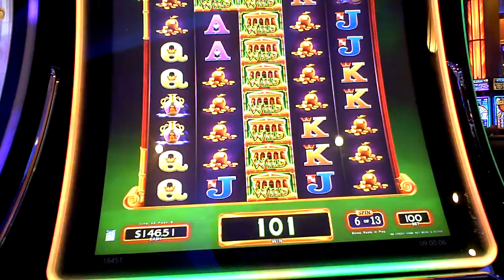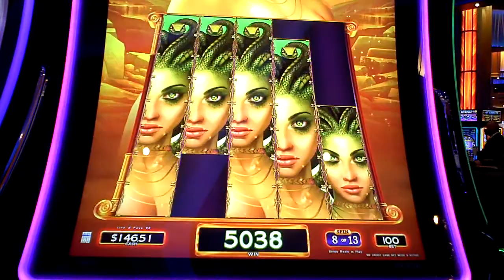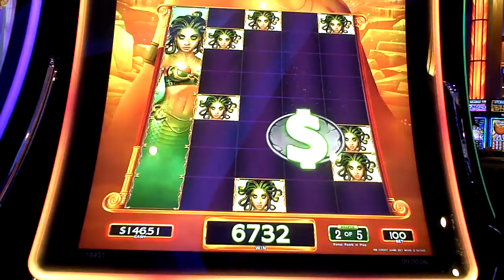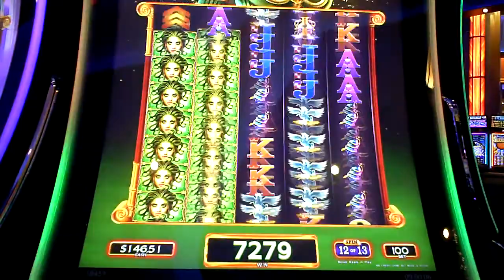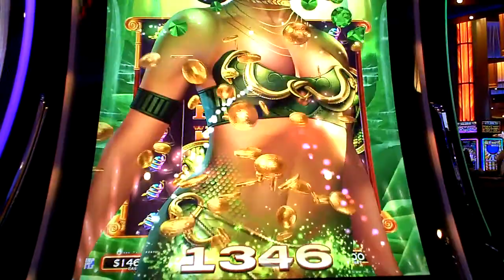Medusa Unleashed Slot Machine Bonus